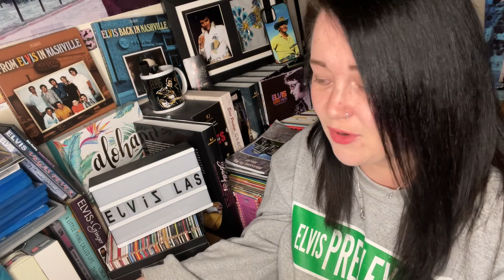Fool! Elvis! Reaction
Hello.

Welcome to my all ELVIS channel. TCB

DAILY ELVIS VIDEOS!

I LOVE ELVIS ❤️